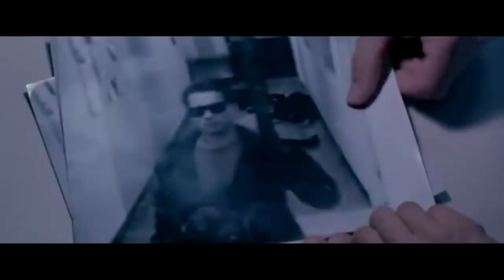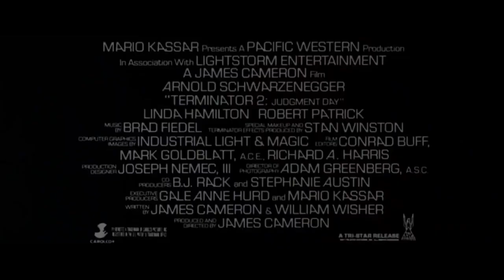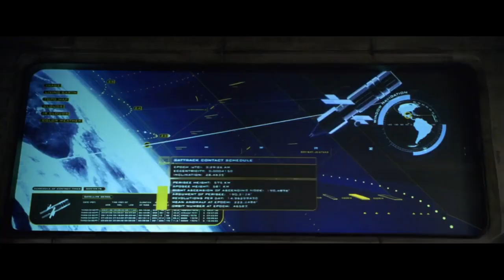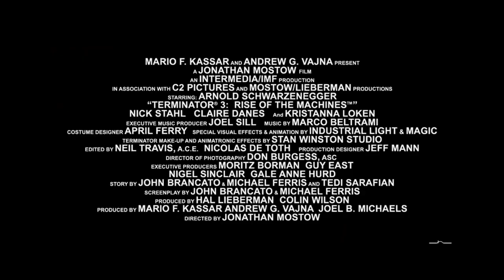Terminator Series All Movie Trailers